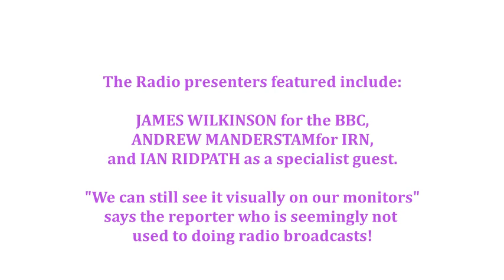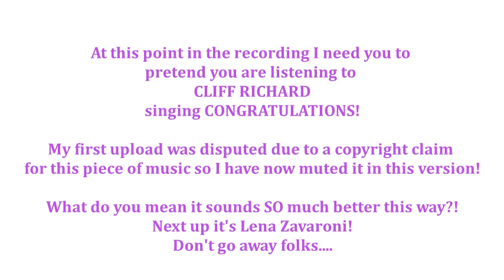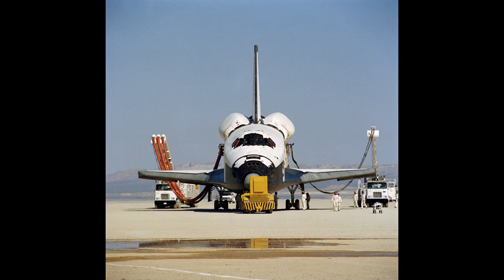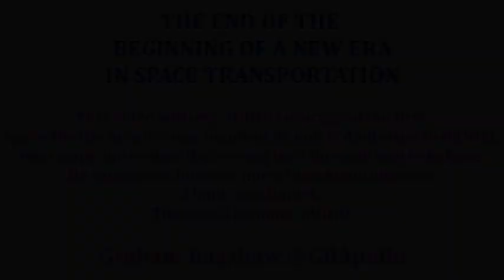STS 1 RADIO AUDIO V2 - U.K coverage of the first space Shuttle mission.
I had forgotten that I had recorded radio coverage of the first 5 or 6 Space Shuttle missions and after getting some comments recently about my videos from someone who could only listen to them but not see them, I realised that these audio recordings are valuable in more ways than one.

So I have now found and begun to archive these cassette tapes and this first compilation or just over 2 hours is dedicated to DANIEL - I hope you enjoy this and I thank you for opening my eyes to appreciate those who see things differently but no less capably.

I have not edited these recordings so you get it just as it is on my tapes, complete with cheesy music interludes - you do like Lena Zavaroni don't you? - and news report which give a sense of historical timeframe.

The radio presenters were not always the most eloquent especially if they were more used to a TV audience. Hence one guy saying "We can still see it visually on our monitors"!

The coverage starts on the 11th April when the launch attempt was called off then progresses to the 12th with the T-2 minutes point being around 22 minutes into the video.

The featured presenters are Andrew Manderstam from IRN, James Wilkinson from the BBC and Ian Ridpath as a guest studio expert.

It may take me some time but I have so much more video and now audio to share with you so do keep up your subscription folks!

And do please press Like and leave Comments which keep me encouraged. Thanks.